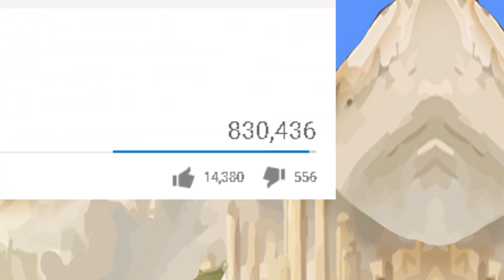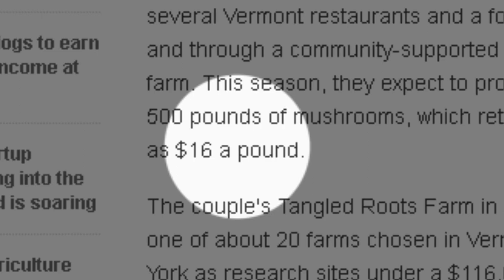The Goomba's Amazing Origin! - Game Exchange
Game Exchange explores the historic and cultural origins of the humble, unappreciated goomba.  Happy Goomba Appreciation Day!

More Culture in Gaming Videos!
-WTF Japan Game is Legit!?
-SMITE's Raijin is the Real Deal?
-Senran Kagura Proved REAL Ninjas are Sexy!
-Street Fighter 5 - Rashid's Hidden Homeland!

Super Mario 3D World Hiphop Remix by Dj Cutman!